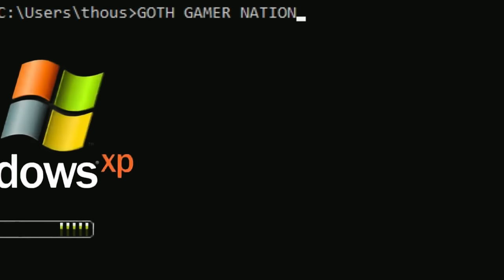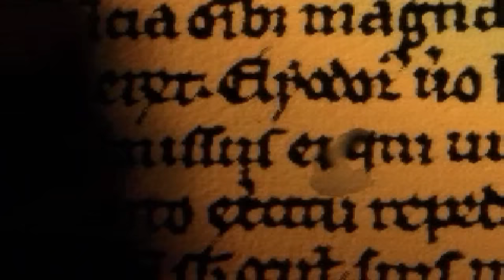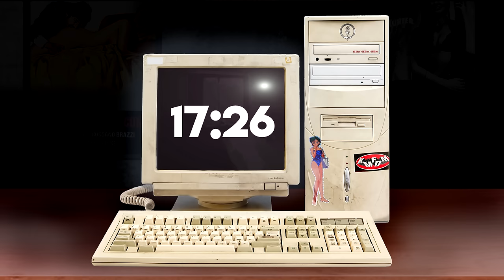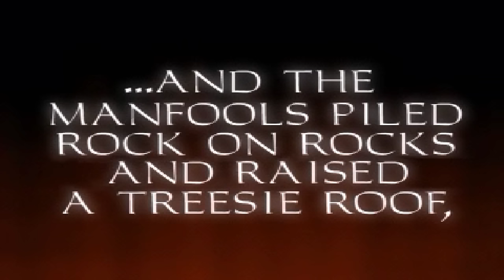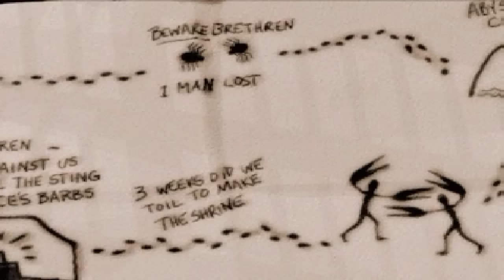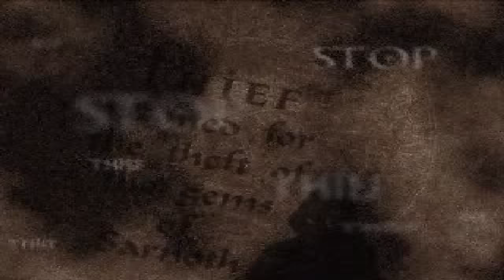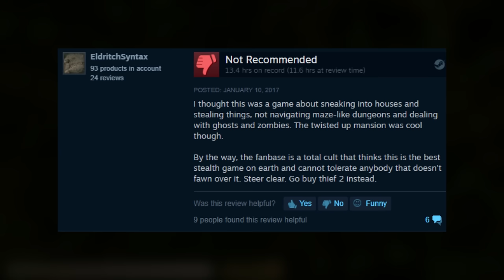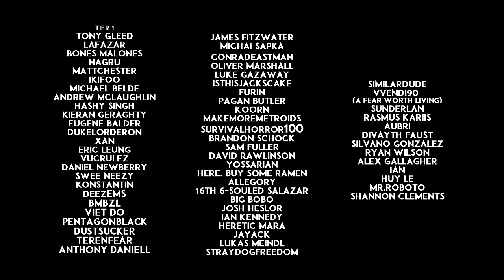Grimbeard - Thief: The Dark Project (PC) - Review